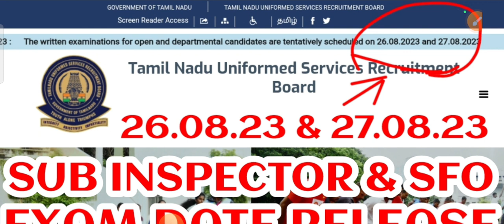TNUSRB-SI தேர்வு தேதி அறிவிப்பு 26.08.23 & 27.08.23 | Sub Inspector Police Exam | Ra-Futures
Tamilnadu Uniform Service Requirement Board Announced, All aspirants use the TNUSRB requirement, This exam Degree students applying, Don't Miss it this requirement, all are use it for the video.
  thanks,
    - Ra-Futures